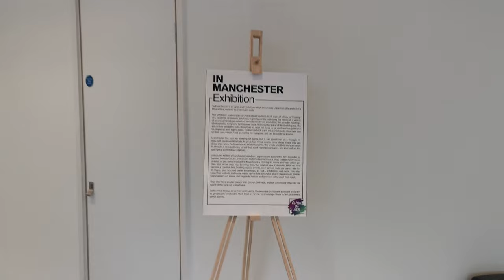In Manchester - exhibition